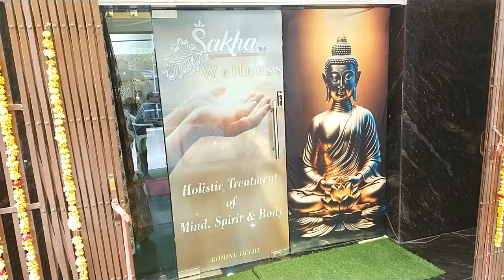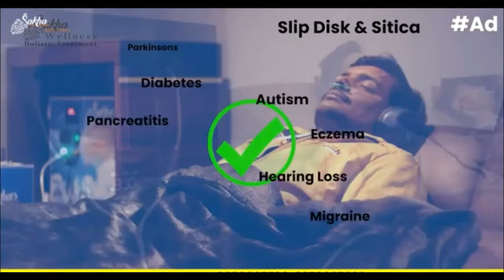Sakha Wellness Delhi में होगा किन बीमारियों का इलाज | Hydrogen Therapy, Jyotish, Raga, Yog Nidra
ŁＩＫＥ👍 | ₵ＯＭＭＥＮＴ💌 | $ＨＡＲＥ♺ | S ＵＢＳＣＲＩＢＥ🔔

❋ More videos on Love Dharma 🌻

►Insomnia Cure at SAKHA WELLNESS |नींद न आने की समस्या को जड़ से ख़त्म करें |ZERO MEDICINES TREATMENT

►Cerebral Palsy | जो बच्चा पलट नहीं सकता था आज चलने लगा है |Treatment of CP at Sakha Wellness

★☆★ FOR SPIRITUAL COUNSELLING or BOOKING in SAKHA ASHRAM, CHANDIGARH